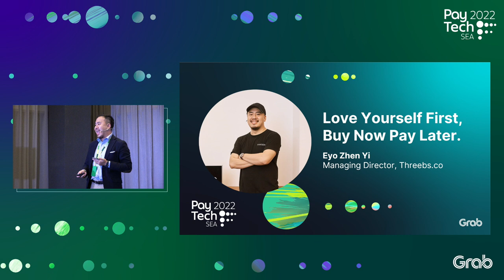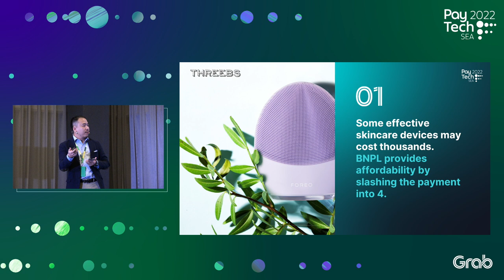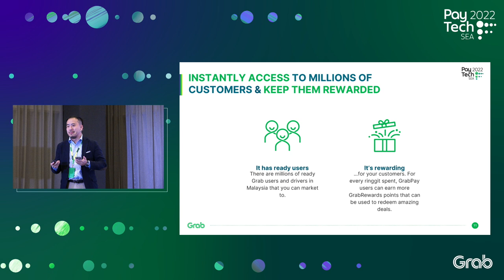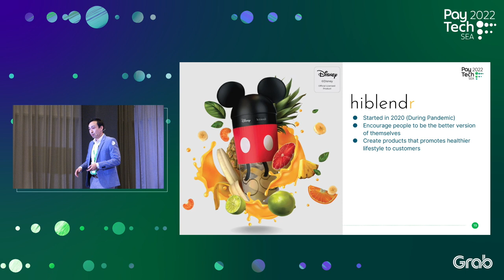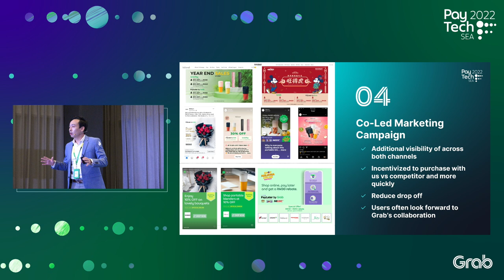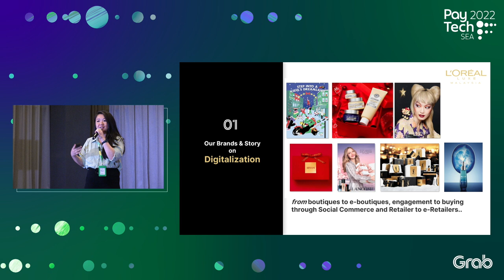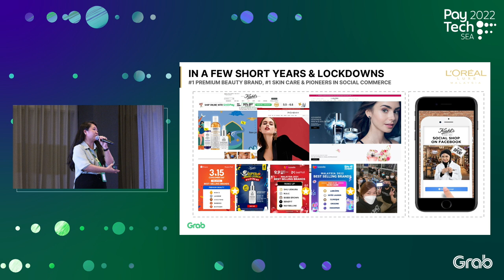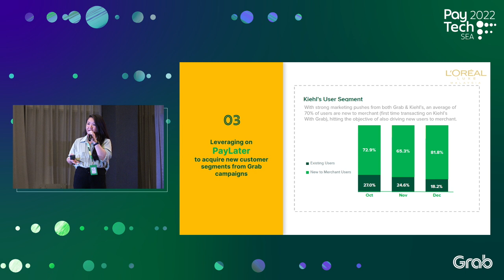Grab PayTech SEA 2022 Conference: Breakout Session in Malaysia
Hear from our esteemed speakers:  Zhen Yi Eyo (Threebs), Rachel Tan (L'Oréal) and Spring Wong Choon Tian (50GRAM and HiBlendr) as they share their valuable insights on alternative payment trends and how businesses can leverage them to boost their ecommerce growth.

To find out more about Grab’s payment solutions for your online business, talk to our team today.